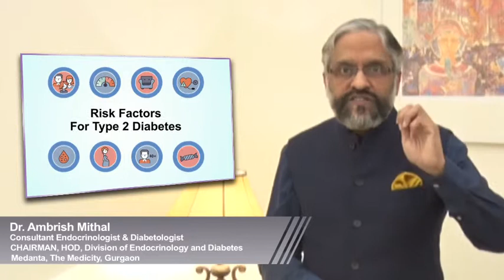Dr. Ambrish Mithal Message 5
Topic: Diabetes and Heart Disease